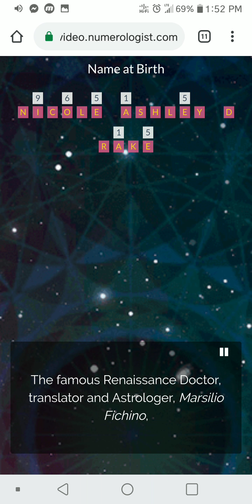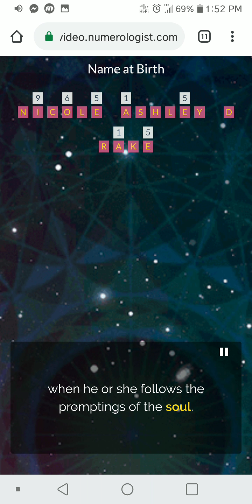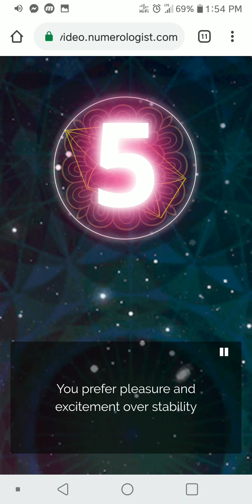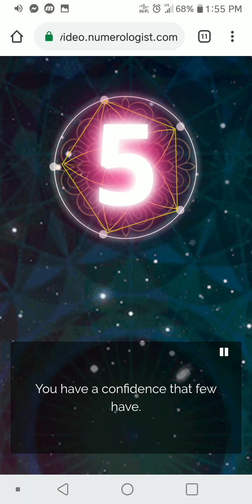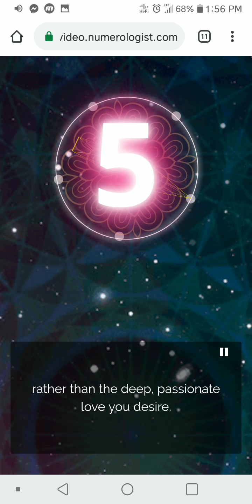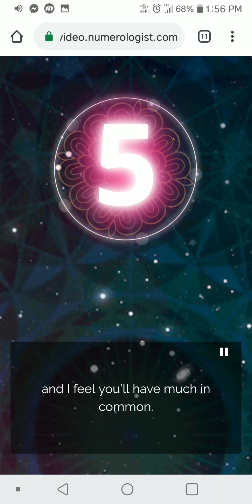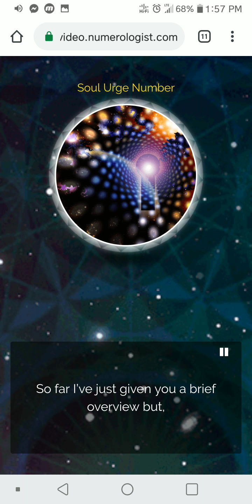Numerology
I did a numerology chart today and felt this was pretty interesting as it's my first chart I've done of this kind. What do you think? I found it fascinating.